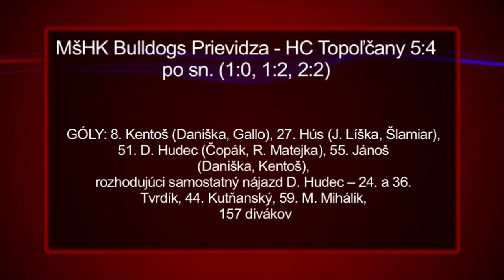Prvý krôčik k záchrane vyšiel, druhý nie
Predposledné kolo prvej hokejovej ligy, v ktorom sa stretli dva „namočené" celky, mohlo pomôcť jednému z nich v boji o záchranu. Boli to hokejisti MšHK Bulldogs Prievidza, ktorí sa po zápase mohli  tešiť aspoň z dvoch bodov.

MšHK Bulldogs Prievidza - HC Topoľčany 5:4 po sn. (1:0, 1:2, 2:2)
GÓLY: 8. Kentoš (Daniška, Gallo), 27. Hús (J. Líška, Šlamiar), 51. D. Hudec (Čopák, R. Matejka), 55. Jánoš (Daniška, Kentoš), rozhodujúci samostatný nájazd D. Hudec -- 24. a 36. Tvrdík, 44. Kutňanský, 59. M. Mihálik, 157 divákov

Po dni oddychu,  v nedeľu opäť čakal Bulldogov dôležitý zápas v Považskej Bystrici. Až prekvapujúco  vysoko vyhrali Považania. Prvú tretinu vyhrali hostia z Prievidze, ale vo zvyšných dvoch im domáci nedovolili nič.

HK 95 Považská Bystrica - MšHK Bulldogs Prievidza 7:2 (0:1, 3:0, 4:1)
GÓLY: 21. Tarabík (Hriňa, Slávik), 31. Ižvolt (Pardavý, Dubeň), 39. Kostelanský, 49. Slávik (Valach), 52. Ligas, 55. Ligas, 57. Ižvolt (Pardavý) -- 9. Kentoš (Pekarčík), 52. Daniška (Pekarčík)
Rozh.: Branislav Píšťanský -- Roman Hronský, Michal Drblík, 54 divákov
MšHK: Borároš -- Líška, Matejka, Celar, Gallo, Petre, Majer, Pista, Ďuriš -- Kentoš, Daniška, Pekarčík -- Čopák, Kováč -- Hús, Šlamiar, Glemba -- Bača, Varga, Minárik

Po tomto poslednom kole nasledujú už zápasy o play-out, kde sa rozhodne medzi Prievidzou, Považskou Bystricou a Topoľčanmi , kto bude hrať s víťazom druhej ligy o účasť  v prvej lige.

Tabuľka pred začatím skupiny play-out (o udržanie sa v I. lige)
1. MšHK Prievidza 14 bodov
2. HK 95 Považská Bystrica 14 bodov
3. HC Topoľčany 8 bodov